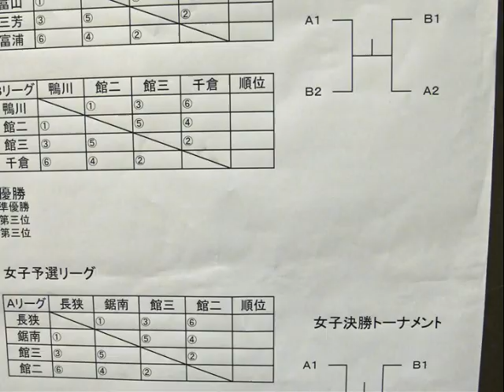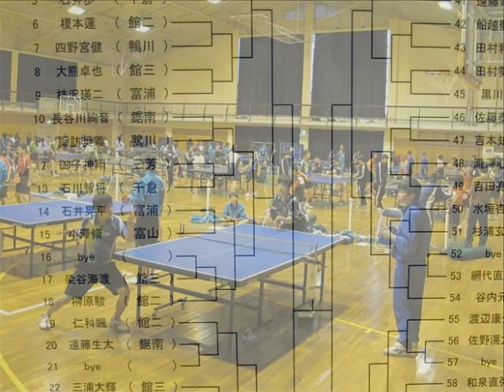雨の日の部活